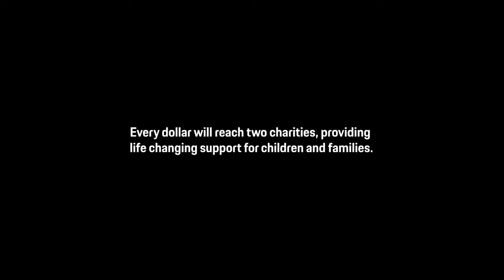The 911 Sally Special sets a record at auction